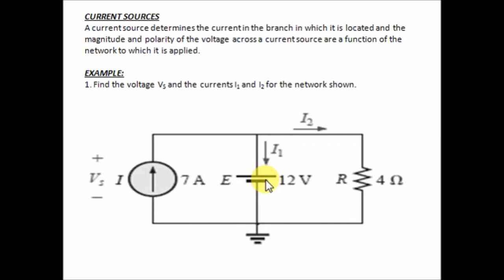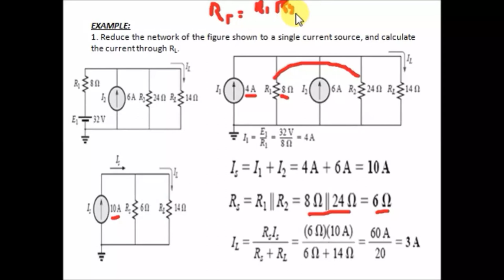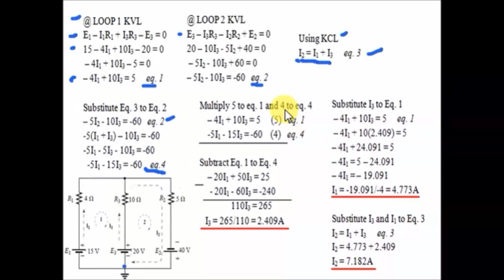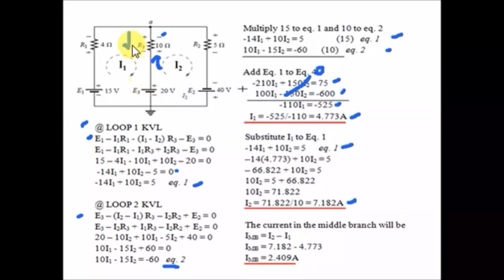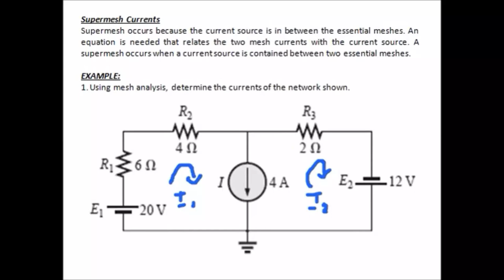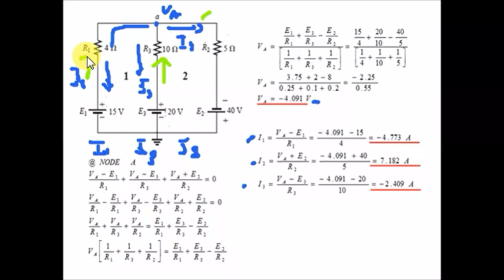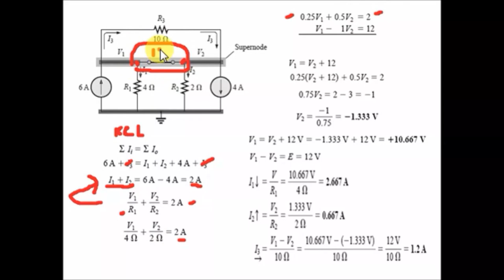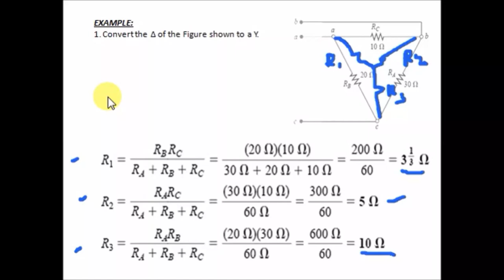DC Method of Analysis in Circuit Analysis 1 Tagalog Version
This is a tutorial video about DC Method of Analysis Tagalog Version.
a) Current Sources
b) Source Conversion
c) Branch Current Method
d) Mesh Analysis
e) Super mesh Analysis
f) Nodal Analysis
g) Super node Analysis
h) Delta to Wye and Wye to Delta Conversion

Reference: Introduction to Circuit Analysis by Boylestad.